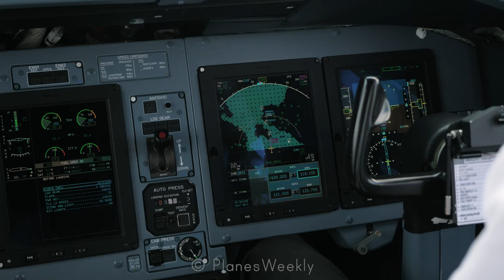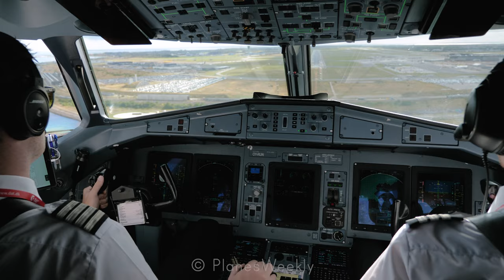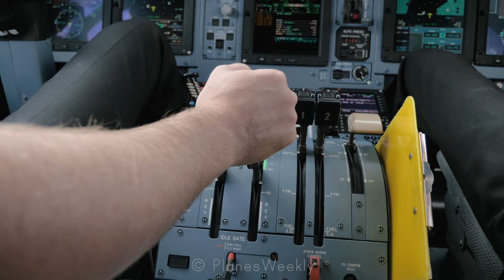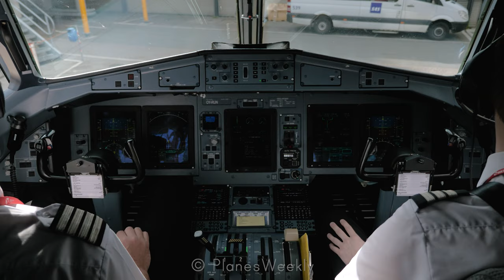ATR-72 COCKPIT DAT Landing in Copenhagen Airport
This week we bring you back in the cockpit. This time in a plane type for PlanesWeekly, the Danish Air Transport ATR-72-600. Now we've been flying jumpseats in a lot of turboprop aircraft, and the ATR is just great. This was shot on a short domestic flight from Bornholm to Copenhagen, which is around a 35 min flight.

We hope everyone is staying safe! As soon as we are able to we will be recording a lot more videos for you. For now, we hope everyone will be happy with the material we have :)

Safe and happy flying!
Equipment details can be found on our channel.